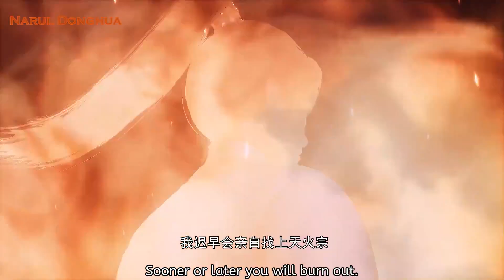Dubu Xiao Yao: One Step Toward Freedom Episode 49 Eng Sub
English Sub by kazefuri L m anime & narul Donghua
Details:
Our Main Character was transported to another world, and the first thing that happened to him was that he was forced into a marriage….
Make sure you go and support the original series.

I like every character of this video & support the owner’s hard works. I like to promote the owner videos, songs with full support, and try my best to make their hard work to Global.
But, If you are the owner of the video, music and don’t want them to be in my video, then plz sent me an email.